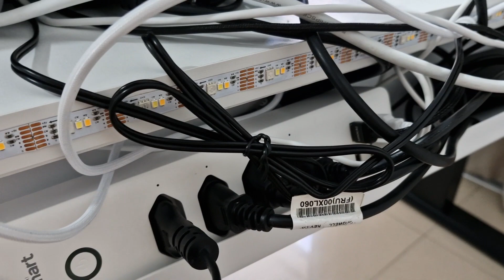Todo Mundo Deveria Ter no Setup - Calha Organizadora de Fios do Aliexpress!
Organização de fios é uma coisa que sempre passa batida nos setups. Inclusive no meu, então decidir dar uma revitalizada no meu setup e comprei uma calha organizadora de cabos e fios do Aliexpress.

Não é um vídeo sobre como organizar mas sim um vídeo de como você adicionando um item como este, pode fazer uma diferença enorme no setup!

O resultado você confere nesse vídeo, me impressionei com o resultado, ficou muito bom!

Link de Compra